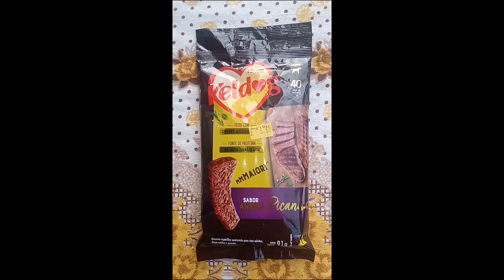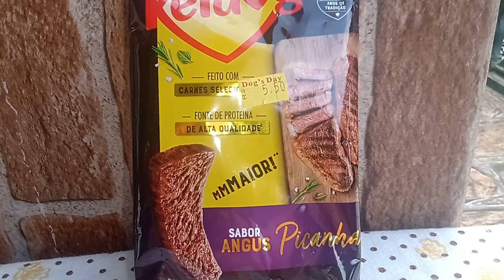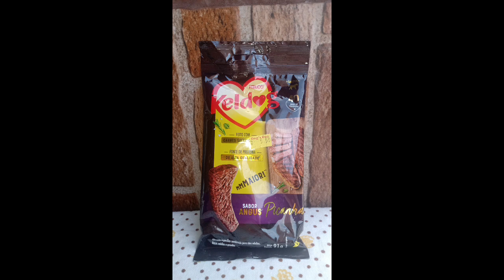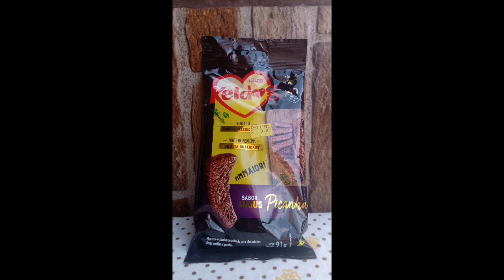PETISCO PARA PETS SABOR ANGUS PICANHA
PETISCO PARA CÃES